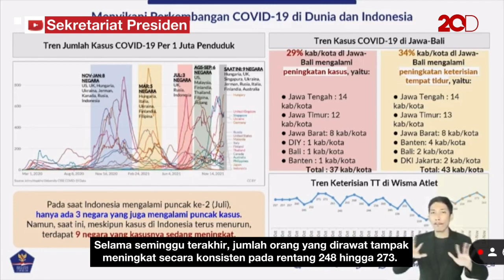Warning! Jumlah Orang yang Dirawat di Wisma Atlet Meningkat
Juru bicara pemerintah untuk penanganan Covid-19, Prof. Wiku Adisasmito, dalam konferensi pers hari ini, Selasa (16/11), melaporkan peningkatan jumlah orang yang dirawat di Wisma Atlet. Peningkatan ini terjadi selama seminggu terakhir.